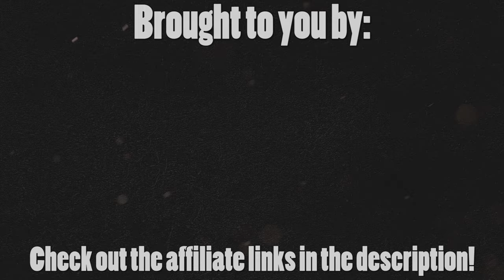Le Mans Ultimate has a new problem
With only 46 days until Studio 397 releases their long awaited game "Le Mans Ultimate", Reiza Studio just dropped a surprise update for Automobilista 2. This new update includes 7 new cars from the LMDh and GT3 Gen 2 categories as well as the Circuit des 24 Heures du Mans. So the question is, will this new update jeopardize potential earnings for the new game, or will this only get sim racing fans more excited for its release? Join me as I discuss today's topic.